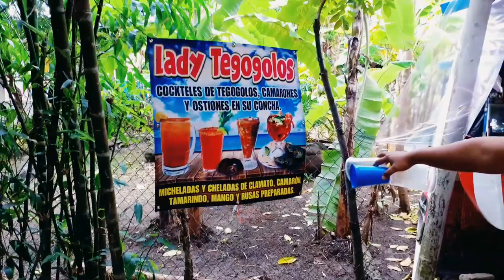EL SALTO de EYIPANTLA 🌊 Veracruz San Andrés Tuxtla "Guía Completa"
Hola mi Gente de Vida Vlog! 👓

Aquí un nuevo y último video del año 2020
en nuestro viaje en el estado de Veracruz.

Esta vez hicímos un tour en el Salto de Eyipantla San Andrés Tuxtla Veracruz.
donde se filmó la película de Apocalypto de Mel Gibson. 2006 (Escena de la Cascada)
recorrimos el puente colgante de hamaca hácia el mirador como también bajamos los 244 escalones para ver la cascada en la parte de abajo.
fue una experiencia maravillosa. 😀👍

Músico: LiQWYD